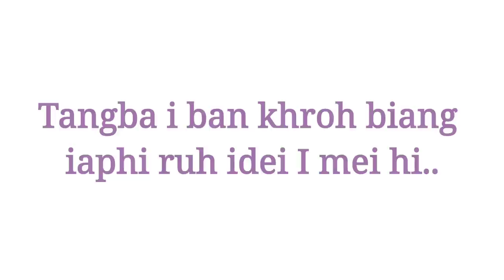IMEI TE IMEI HI || Khasi Funny Video || Mom's Magic ❤️❤️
This video is about education & entertainment Mom and son!!

Keyword: Khasi funny video khasi funny vines khasi comedy video comedy Vines comedy parady comedy funny video khasi funny video awareness video knowledgeable videos education entertainment

Ngi lah jan poi 100k ym slem Shuh 🤣 te sngwbha share Beit thar2 kane video kyrmen ngin ia pynpoi noh kloi support iangi para khasi para khara..

Khublei shibun ❤️❤️❤️